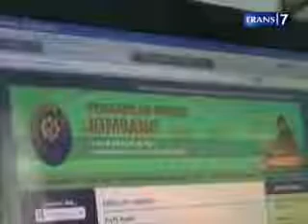Hakim Selingkuh Dipecat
Gara-gara selingkuh seorang hakim diberhentikan dengan tidak hormat. Meski bersikeras membantah telah melakukan perselingkuhan sang hakim cantik pasrah menerima pemecatan dirinya.